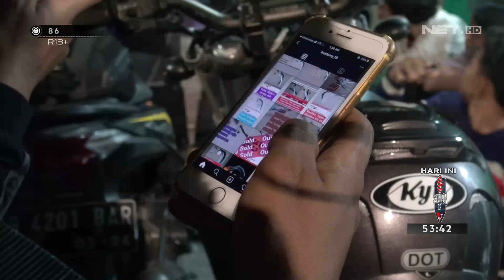Nekat! Pria ini Kabur Bonceng Tim Pemburu Preman & Rebut Senjata - 86